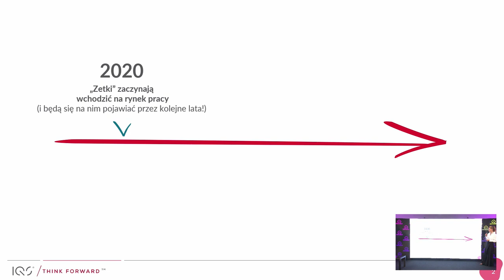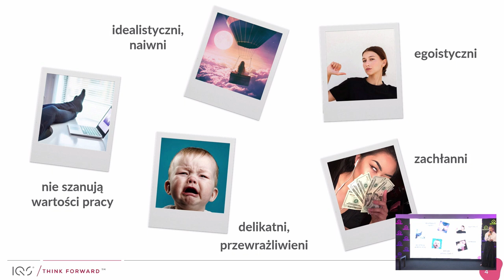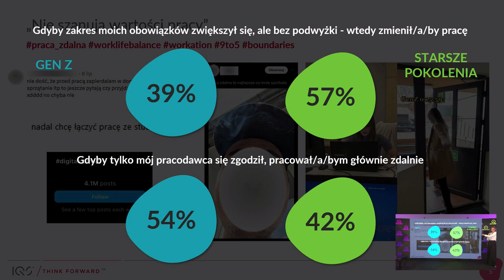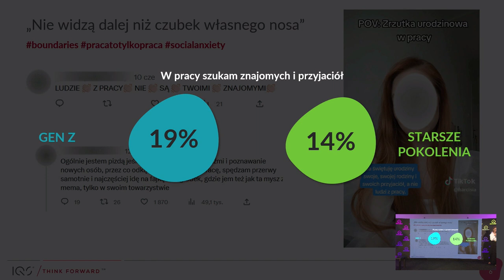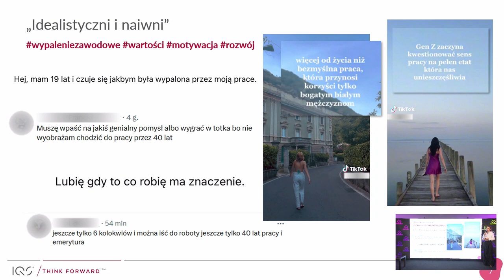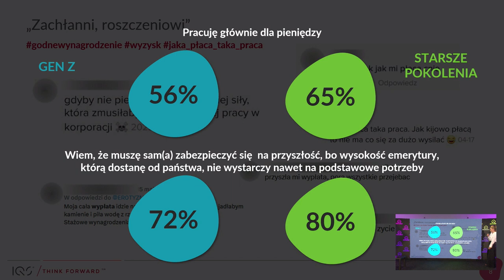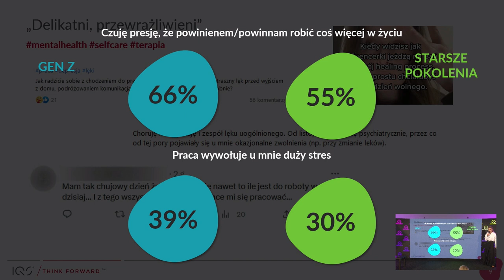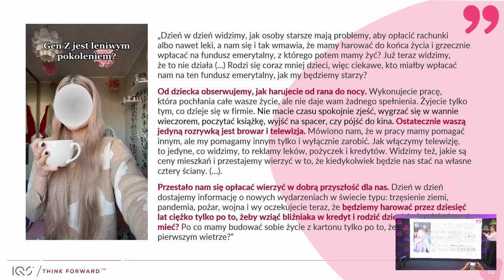INSUMMIT 2023, Jak mi Twoja firma zryje banię, to…” o Młodych ‘kosmitach’ (...), Scena Partnerska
„Jak mi Twoja firma zryje banię, to…” czyli o Młodych ‘kosmitach’ w robocie.

Roszczeniowi. Leniwi. Pyskaci. Materialiści. Rozpuszczeni. Zero pokory. To rzeczywisty obraz GenZ, czy zwykły click bait, ochoczo generowany i podbijany przez media i boomerów z działów HR? Czy święte oburzenie na Młodych w pracy może być typowym zjawiskiem konfliktu pokoleń? A może 4 tysie na rękę na start, praca wyłącznie zdalna i niechęć do firmowych zrzutek denerwują, bo są wypowiadane bez pochylonej głowy i przepraszającego tonu? Podczas naszego wystąpienia pokażemy Ci lustro, w którym będziesz mógł się przejrzeć i zrobić rachunek sumienia 😊 Zobaczysz, czy rzeczywiście GenZ to totalni ‘kosmici’, czy – paradoksalnie -znajdziesz wiele rzeczy, które Was łączą.

Marta Rybicka, Chief Commercial Officer, członek zarządu, IQS